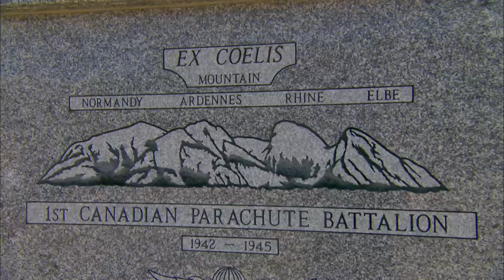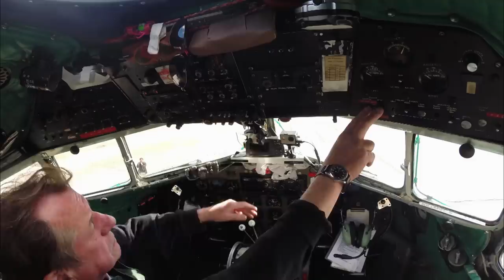Pilot Jumps Out Of Plane At 12,000 Feet | Ice Pilots NWT | Wonder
In honour of the veterans the fought on D-Day, Mikey is going to be jumping out of a plane on the 6th of June. Usually fun and jolly, today Mikey is terrified and Buffalo Joe isn't making things easier.